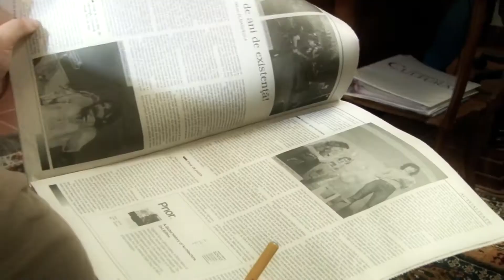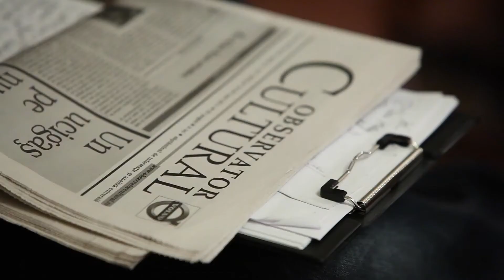Trailer - 10xObservator Cultural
Premiera pe Youtube - 1 Decembrie 2013, ora 18:00